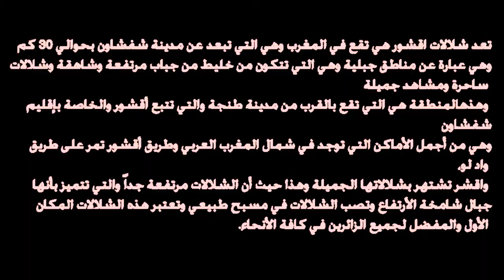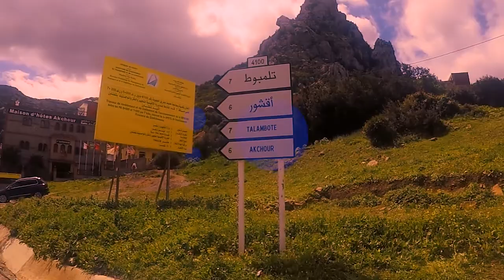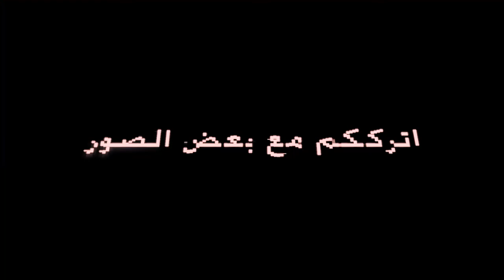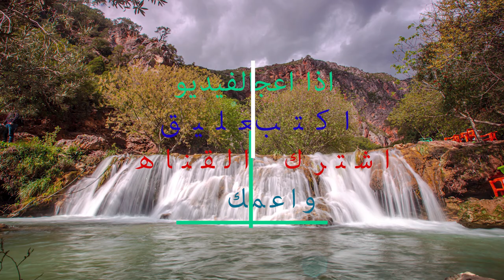شلالات اقشور شفشاوين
كل عام وانتم بالف خير رمضان مبارك على الجميع
أنا نادر هواري من مدينة عكا، أنا معكم في هذه القناه
وستكون مخصصه للتصوير ولكل ما يتعلق بالتصوير الفوتغرافي وتصوير الفيديو
ستتضمن الكثير من الفيدوهات في مجال التصوير وعرض فيديوهات لبعض الرحلات والبلدان التي زرتها ومغامراتي التصويرية.
بانتظار اقتراحاتكم لتطوير القناة
، وكل شخص يرغب في مشاركتي في ورشة تصوير قادمة أرجو أن  يتواصل معي من خلال  الفيس بوك او الانستغرام للتنسيق وكل هذا بدون دفع أي مقابل و انا جاهز لاي اقتراح او فكرة او مغامرة  تصويرية قابلة للتنفيذ
، طبعا بعد زوال وباء الكورونا ودمتم بخير .